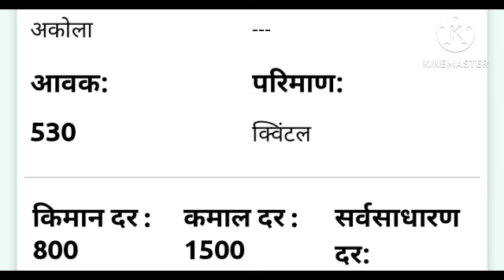कांदा बाजार भाव दिनांक 15 फेब्रुवारी 2024 | Kanda bajar bhav today